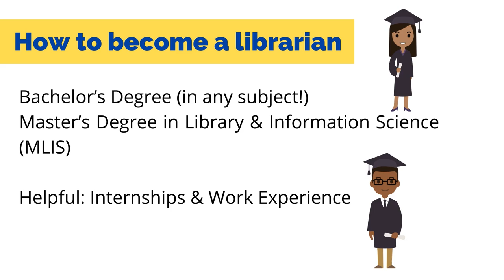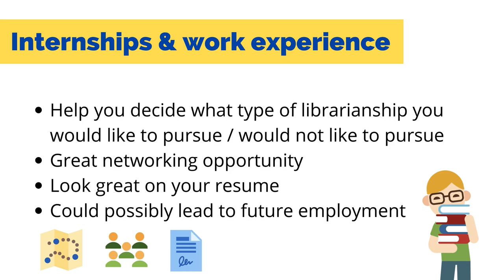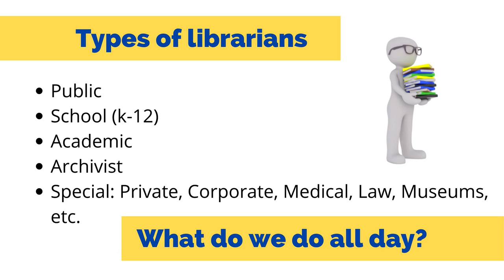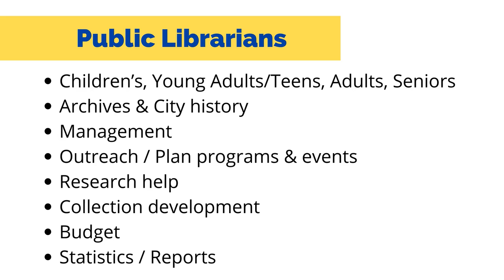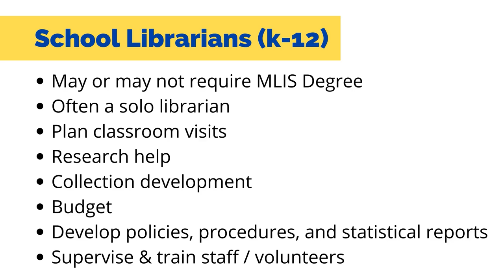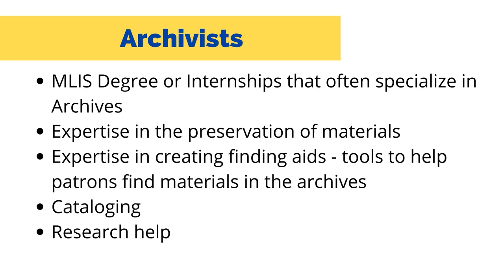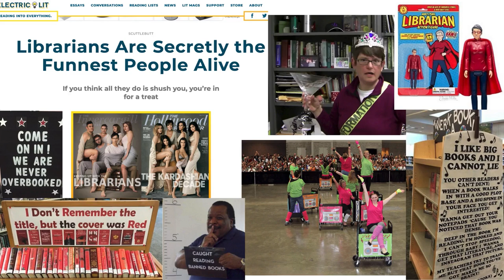A Day in the Life of a Librarian, Cypress College Library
Thinking about becoming a librarian? Watch this video to get started!

Fun Library links:
Librarians are Secretly the Funniest People Alive by Jo Lou, Electric Lit
6 Hilarious Musical Parodies by Librarians
30 Times Librarians Surprised Everyone With Their Sense of Humor, Bored Panda
Search: “Library Cart Drill Team” on Youtube to watch librarians dancing with book carts

(Un)Quiet in the Library: A playlist of Library-related Music, by your Cypress College Librarians: